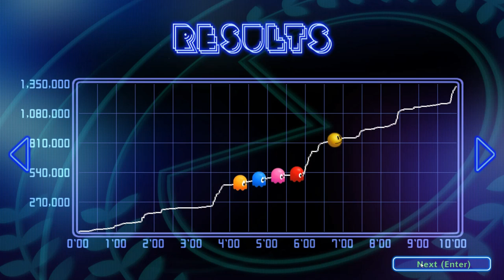PAC-MAN 👑 ¡1.3204.630 SCORE! 👑 ¡ULTRAVELOCIDAD!, TOP 1 MUNDIAL, Pac Man Championship Edition 2